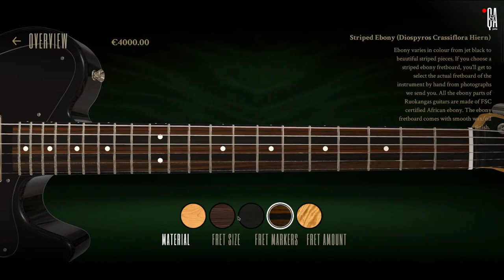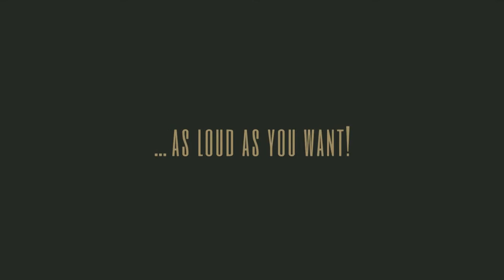#56 - Weekly Wednesday Live Q&A with Juha - Songs From The Wood: Ebony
Why is ebony so highly valued in the world of musical instruments? Let's discuss about tradition and sustainability - and how those two concepts conflict in the case of ebony.

Historically, ebony - this mythically exquisite wood from the dry and intermediate zones in Western Africa, Malaysia, Sri Lanka, Southern India and Indonesia - was available only to master craftsmen because of the nature of the material and its great expense. The use of it has a long history of use in cabinetwork, decorative items, crucifixes – and in a wide array of musical instruments.

In this episode of my (Weekly) Wednesday Live I'll tell how this story I heard from Bob Taylor years ago changed my thinking - and how it will change your thinking too.

This Live Q&A broadcast is targeted to all who enjoy music, guitars & basses - be it players, enthusiasts or collectors alike! The program doesn't usually focus on the guitars we make in my company Ruokangas Guitars. I'm doing this for you, who are interested in learning more about your instrument, no matter what brand.

Juha

Here's the playlist to all them, featured in chronological order